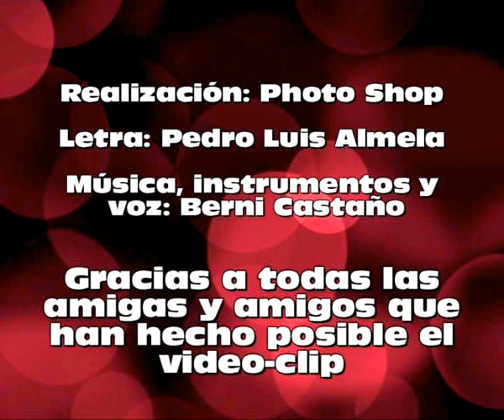SUMMER DAY´s compilación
Letra de Pedro Luis Almela
Música, instrumentos y voz, Berni Castaño
Realizado y dirigido por Jesús Manuel Moscardó "Photo Shop".

Eternamente agradecido a mis amigos Mar, Karine, Jose, Laly, María José, Estefanía, Carmen, Pilar, Thamara, Aixa, Vincen y. el perro. Sin ellos no hubiera sido igual.

Grabado en

Jardín del Malecón (Murcia)
Paseo fluvial y Puente Miguel Gallardo (La Pasarela Murcia)
Mirador de Blanca, y pueblo ( Murcia)
La Puerta Falsa (Sala Conciertos Murcia)

A la memoria de nuestro amigo José Gallego